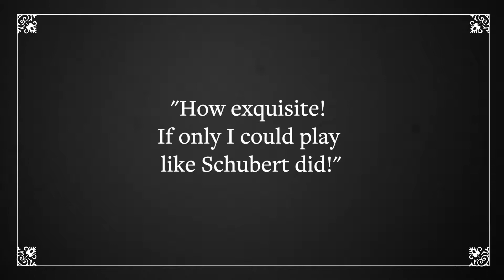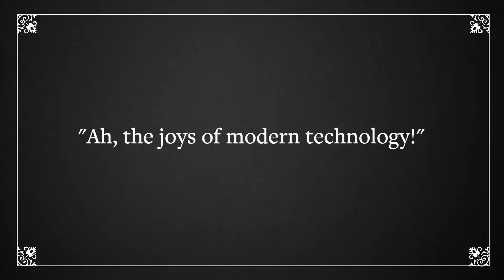UC Berkeley Library: Where the past meets the future 🎥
Some things are timeless.

At the UC Berkeley Library, scholars look to the past to inspire innovations of the future. Although the tools — from virtual reality to vinyl — may change, the Library’s mission remains the same: to act as a beacon of information where scholars can find, evaluate, use, and create knowledge to better the world.

Music: University Librarian Jeff MacKie-Mason plays Piano Sonata in B-flat major, D. 960 by Franz Schubert

Carillon access thanks to Jeff Davis, university carillonist.